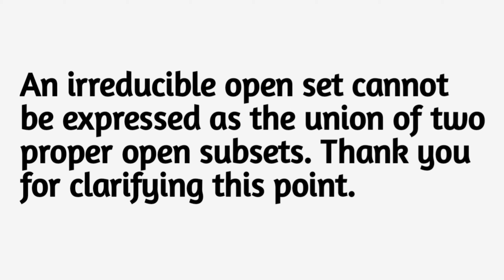irreducible set in Topology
Irreducible Sets: Basic Concepts  in Topology
 Join us on a journey to unravel the foundational concepts of irreducible sets in the realm of topology. In this enlightening video, we delve into the definition, properties, and examples of irreducible sets, shedding light on their fundamental role in understanding the structure of topological spaces.

Discover the essence of irreducible sets as subsets of a topological space that cannot be expressed as the union of two proper closed or open subsets. Explore their key properties, including indivisibility and their connection to connectedness, as we uncover their significance in characterizing the integrity and indivisibility of subsets within a topological space.

With captivating examples, we delve into various scenarios to illustrate irreducible sets in action. From closed intervals in the real numbers to open intervals, connected curves, and beyond, we showcase how irreducible sets manifest in different topological spaces and shed light on their distinguishing characteristics.

Embark on this educational journey as we explore the basic concepts of irreducible sets, providing you with a solid foundation in understanding their importance in topology. Whether you're a beginner in topology or a curious learner, this video will expand your knowledge and appreciation for the role of irreducible sets in analyzing and categorizing topological structures.

Join us now to gain a deeper understanding of irreducible sets and their essential role in topology, opening doors to further exploration and insights into the fascinating world of topological spaces.